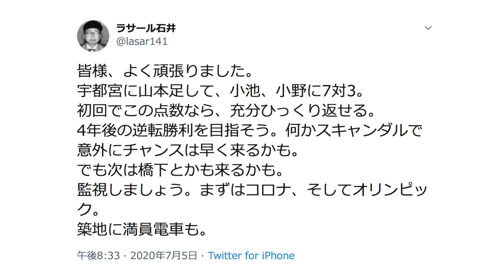ひとりごと「都知事選 小池氏当選でラサール石井」